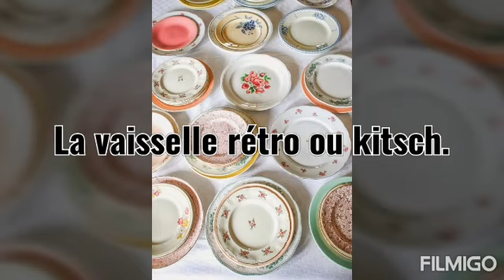Tendance décoration été 2020 : La vaisselle kitsch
Le kitsch c'est chic. Sortez des placards la vaisselle de mamie,  le pichet canard, les assiettes feuilles de choux sont de bon goût.
Pour une table originale et décalée.